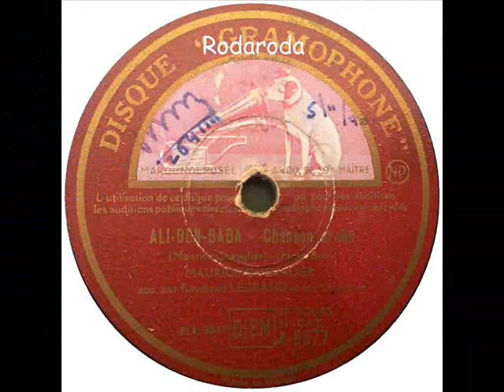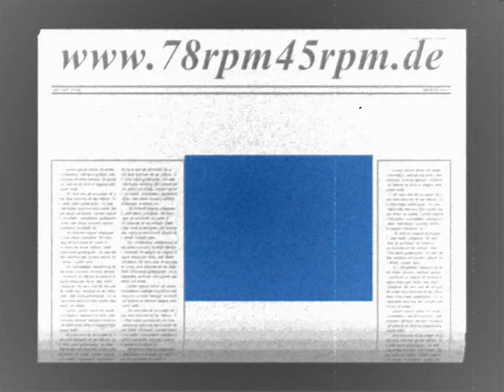Ali Ben Baba Maurice Chevalier